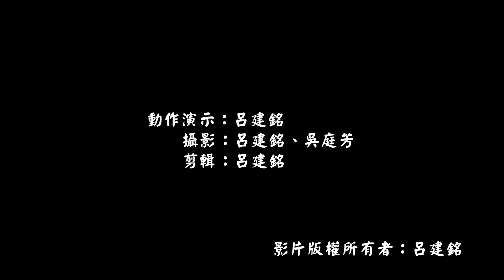陳氏太極齊眉棍/呂建銘Eyebrow-level stick of Chen style Taiji/Lu chien ming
陳氏太極齊眉棍/呂建銘
Eyebrow-level stick of Chen style Taiji/Lu chien ming

facebook粉絲專頁：「陳家溝陳氏太極拳協會台灣台北分會」、「呂氏傳統武術學院Lu style martialarts school」、「呂氏武術電影頻道Lu style martialarts movie channel」。

報名課程請於粉絲頁私訊，呂老師。